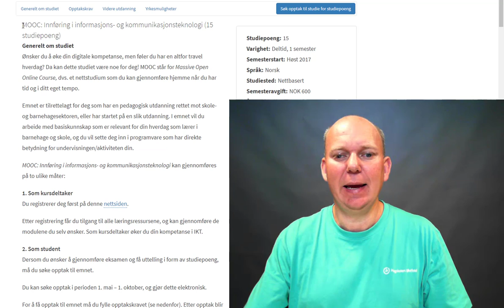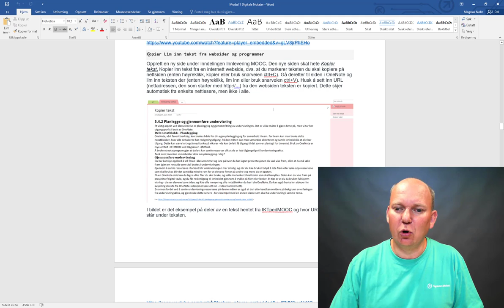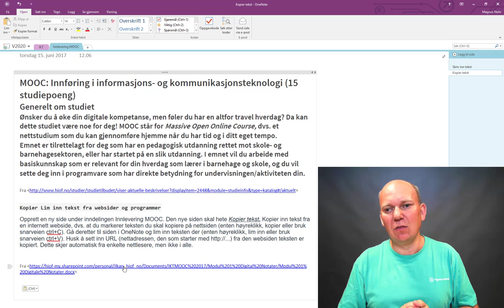OneNote - Kopier inn tekst fra websider og programmer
Slik kopier inn tekst fra websider og programmer i OneNote